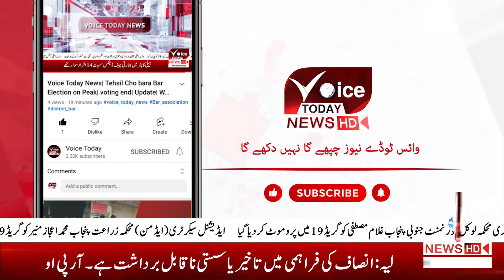VOICE TODAY BREAKING| Visit of RPO Dera Ghazi Khan in open court at DPO office